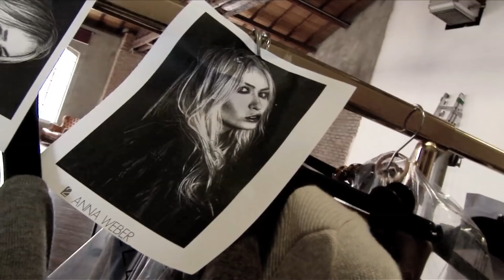Brunelli ed Ivana Mrazova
Pietro Brunelli

Ivana Mrazova

Regia Fabio Bastianello

Ph: Angelo Lanza

autunno 2015